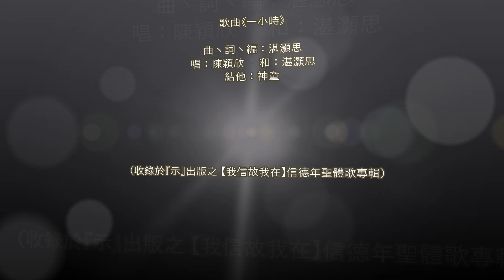FOJP 逾越知音【主日五分鐘】常年期第29主日（丙年）(20221015&16)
祈禱，是與主相遇丶建立關係的重要時刻
是感恩丶讚美丶歌頌丶祈求的時刻…

📖『那時候，有阿瑪肋克人，來到勒非丁，同以色列人作戰。梅瑟向若蘇厄說：「你給我們選拔壯丁，明天去同阿瑪肋克作戰。我手中拿著天主的棍杖，站在這山頂。」若蘇厄就照梅瑟吩咐他的作了，去同阿瑪肋克作戰；同時，梅瑟、亞郎和胡爾，上了那山頂。當梅瑟高舉雙手時，以色列就打勝仗；放下手的時候，阿瑪肋克就打勝仗。終於，梅瑟的手舉得疲乏了。他們就搬了一塊石頭來，放在他後邊，叫他坐下。亞郎和胡爾，一邊一個，托著梅瑟的手：這樣，他的雙手舉著不動，直到日落的時候。於是，若蘇厄用刀劍打敗了阿瑪肋克和他的人民。』《讀經一》出谷紀17:8-13

📖『看，那保護以色列者，不打盹，也不會睡著。』《答唱詠》聖詠121:1-2, 3-4, 5-6, 7-8

📖『你要堅持你所學和所信的；你知道你是由誰學來的。你自幼便通曉了聖經；這聖經能使你，憑著那在基督耶穌內的信德，獲得得救的智慧。凡受天主默感所寫的聖經，為教訓、為督責、為矯正、為教導人學正義，都是有益的，好使天主的人成全，適合行各種善工。』《讀經二》聖保祿宗徒致弟茂德後書3:14-4:2

聖路加福音　18:1-8
那時候，耶穌給門徒設了一個比喻，論及人應當時常祈禱，不要灰心。耶穌說：「某城中，曾有一個法官，不敬畏天主，也不敬重人。
「在那城中，另有一個寡婦，常去見那法官，說：請你制裁我的對頭，給我伸冤吧！那法官，多時不肯。
「以後，那法官心裡想：我雖然不敬畏天主，也不敬重人。但是，因為這個寡婦，時常來煩擾我，我還是為她伸冤，免得她不斷來糾纏我。
「於是，主說：你們聽聽這個不義的法官，說了什麼！天主所召選的人，日夜呼籲天主，天主豈能不為他們伸冤，而拖延俯聽他們嗎？
「我告訴你們：天主必要快快為他們伸冤。但是，人子來臨時，能在世上找到信德嗎？」
——上主的話。

🎼 🎹 《一小時》曲、詞丶編：湛灝思  /  唱：陳穎欣  /  和：湛灝思  /  結他：神童  🎹 🎼  （收錄於『示』出版之 【我信故我在】信德年聖體歌專輯)